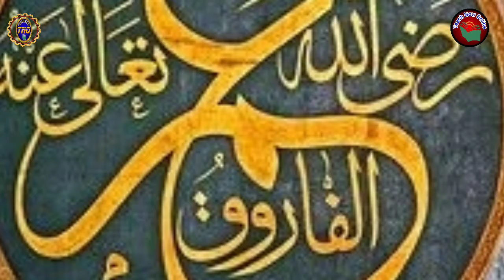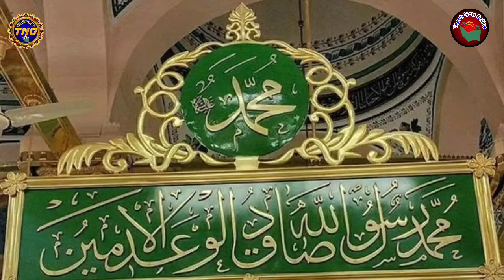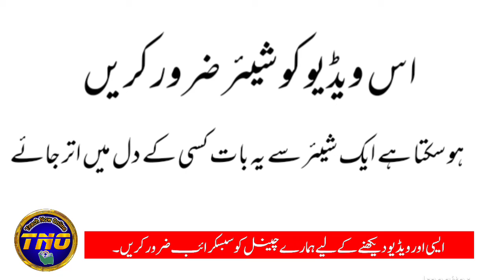1 Qatil ka Waqia | Hazrat Umar R.A ka Zamana | islamic story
1 Qatil ka Waqia | Hazrat Umar R.A ka Zamana | islamic story